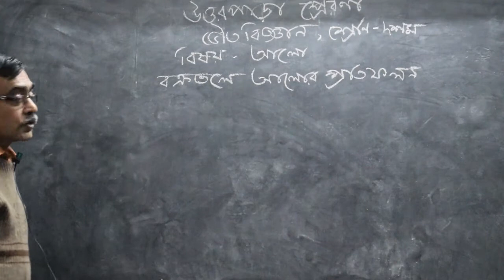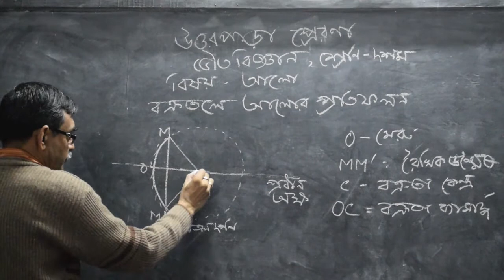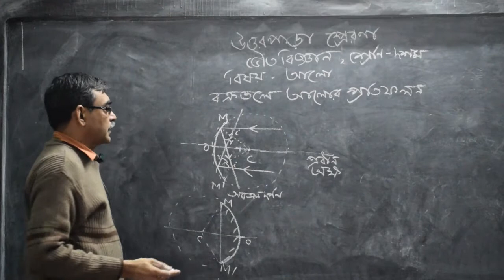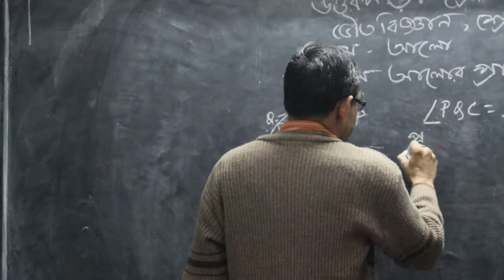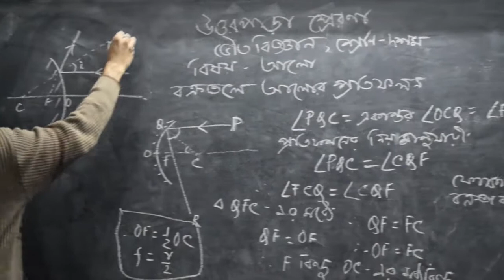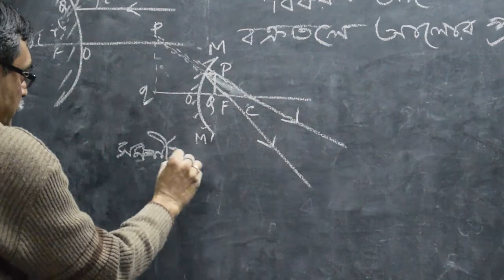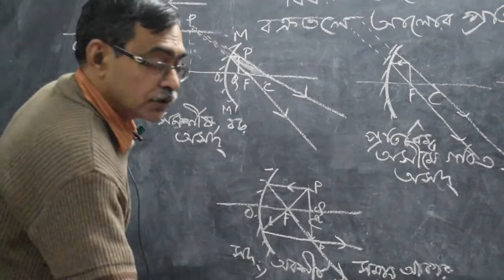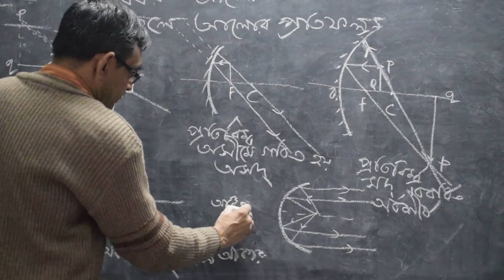Reflection of light I আলোর প্রতিফলন I PRERANA_TUTORIAL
This is a tutorial on Reflection of light (Bengali Version).

Category
Nonprofits & Activism
License
Standard YouTube License
Category
Nonprofits & Activism
License
Standard YouTube License
Category
Nonprofits & Activism
License